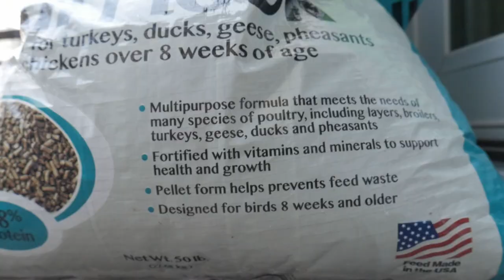What I feed my golden pheasants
Quick video of what I feed my golden pheasants.